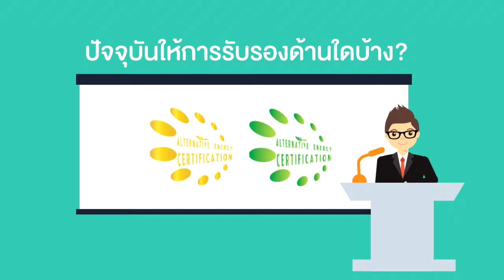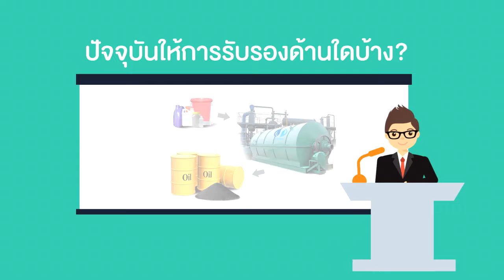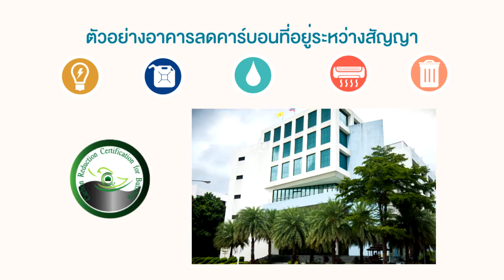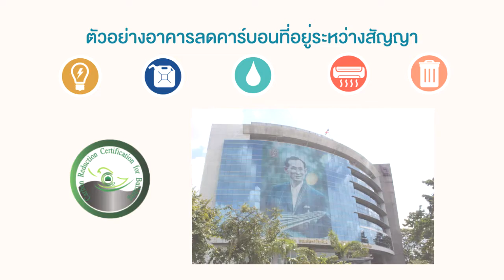ฉลากลดคาร์บอน 🌳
👍 ติดตามข่าวสารดีๆ จาก TEI 🌳
Facebook : Thailand Environment Institute Foundation : TEI